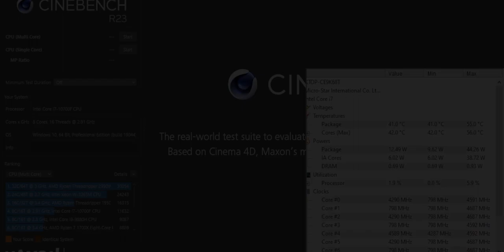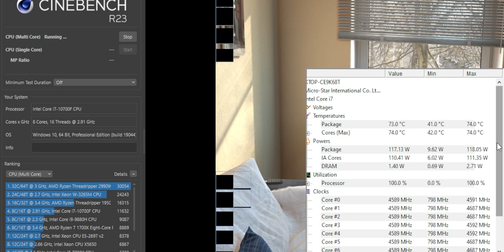Intel Core i7-10700F Temperature Test with Cinebench R23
Specs:
CPU: Intel Core i7 10700F (PL1 65W - PL2 125W)
COOLER: Thermalright Burst Assassin 120 | push-pull fans
MOBO: MSI B460M MORTAR WIFI
RAM: 32GB XPG D41 2x16GB DDR4@2933MHz 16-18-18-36
GPU: GTX 960 4GB
PSU: Seasonic focus gold 460W
SSD: Samsung 970 EVO 500gb
CASE: corsair 88R with 5x120mm fans

The video was recorded with OBS.